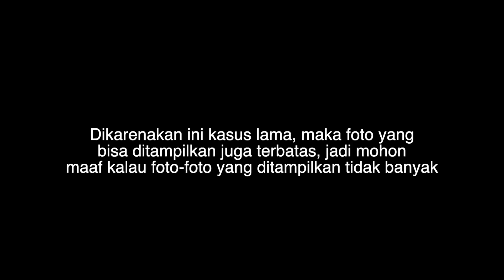PEM8UNUH yang TEROBSESI SAMA ALPHABET!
BADA-BING-BADA-BOO!